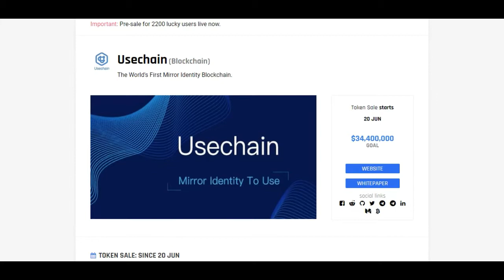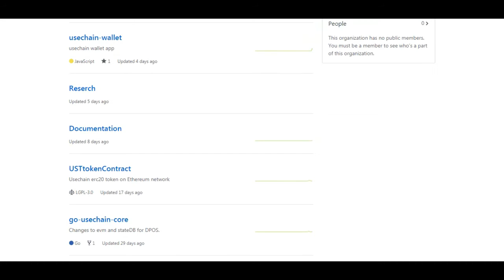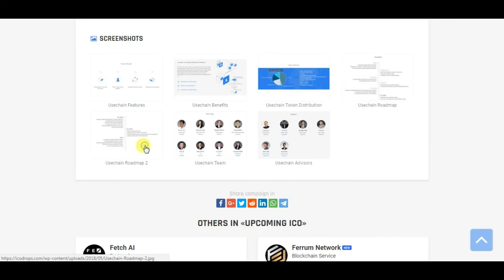USECHAIN THE BEST UPCOMMING ICO!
Usechain Innovative Blockchain Solutions
Introduce a brand-new consensus mechanism, Randomized Proof of Work to perfectly balance high performance and strong security, and apply multi-level authentication and encryption mechanism, Zero Proof, Identity Virtual Machine (IVM), Identity Network Sharding (INS), Identity Transaction Sharding (ITS), Enhanced Smart Contract, and other innovative technologies to create a new generation of Blockchain, leading Blockchain 3.0.